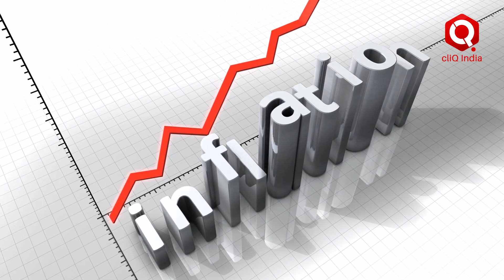Monsoon Update: देशभर से हुई मानसून की विदाई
South West मानसून तीन दिन पहले पुणे से वापस लौट गया है। भारत मौसम विज्ञान विभाग के अधिकारियों ने शुक्रवार इसकी जानकारी दी| इस बार के मानसून में काफी उतार चढ़ाव देखा गया| जहाँ एक ओर देश के कुछ हिस्सों में बारिश की कमी हो गई है, तो वहीँ कुछ हिस्सों में बाढ़ जैसी नोबत भी आ गयी थी| देखिये ख़ास रिपोर्ट-